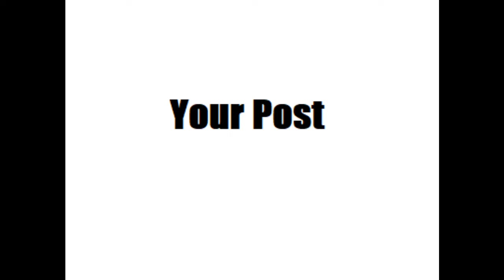Vegito Kills Your Shitty Post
a meme inspired off broly status